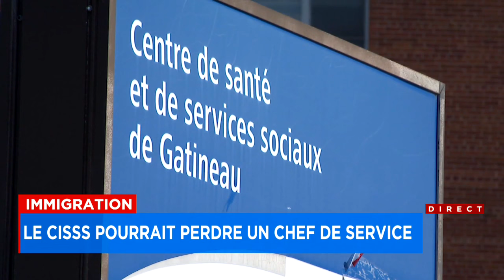«C’est infernal»: Immigration Canada empêche le seul pédopsychiatre à temps plein de Gatineau de tra